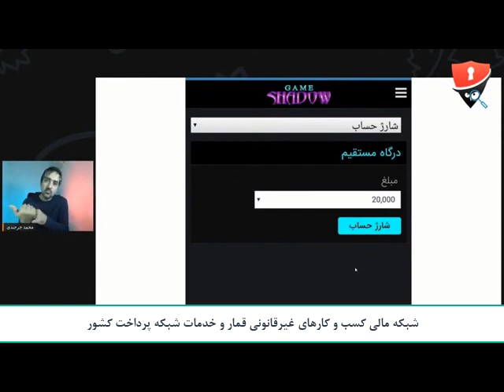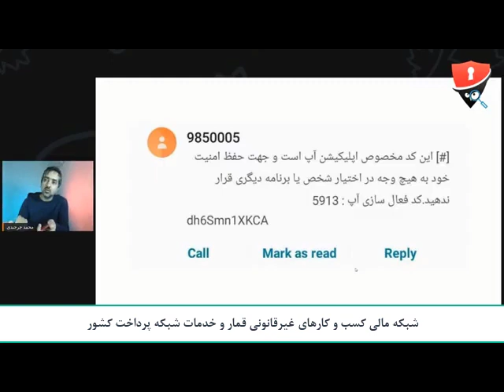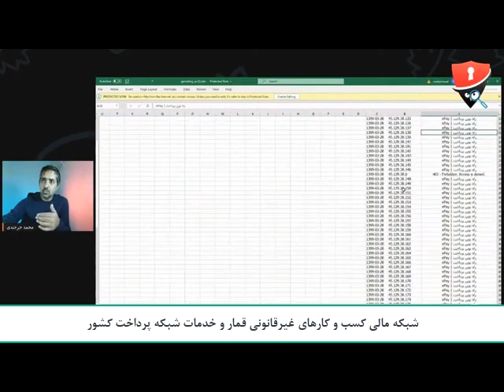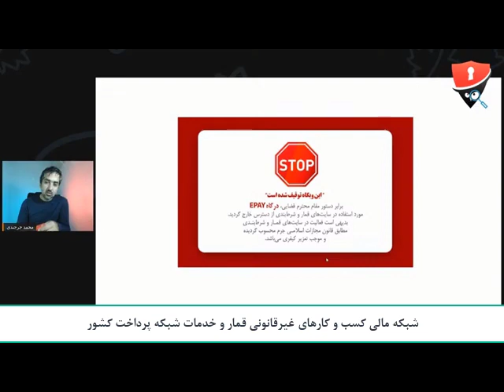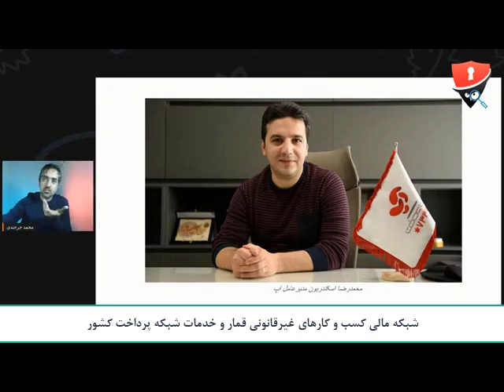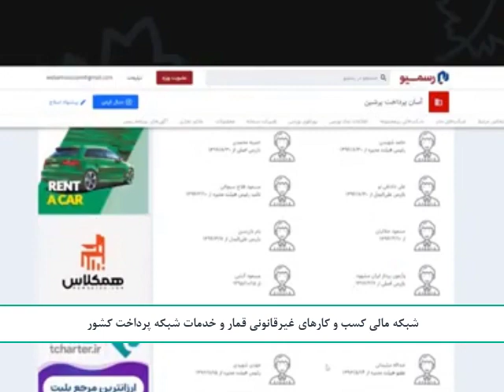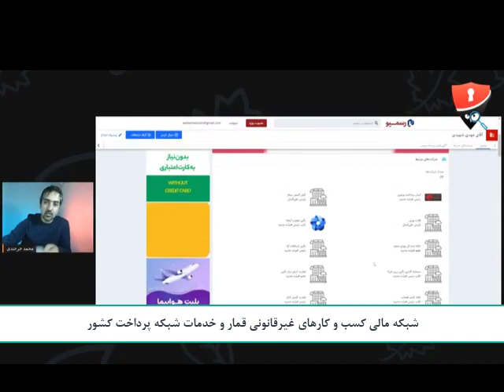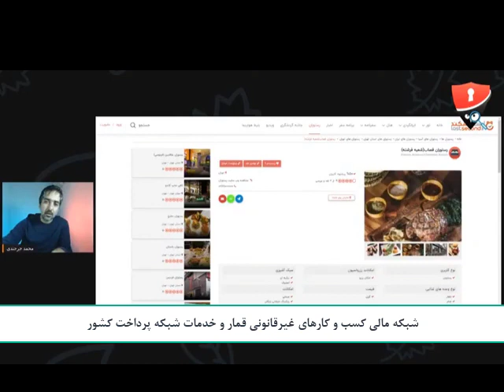قمار و شرکت آسان_پرداخت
شبکه مالی کسب و کارهای غیرقانونی قمار و خدمات شبکه پرداخت کشور